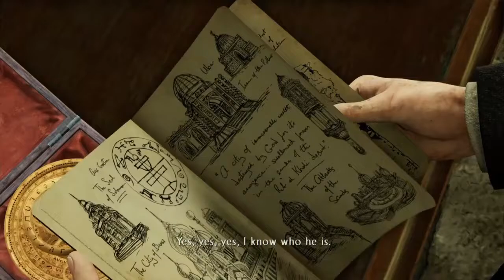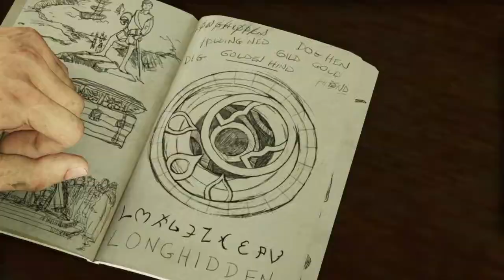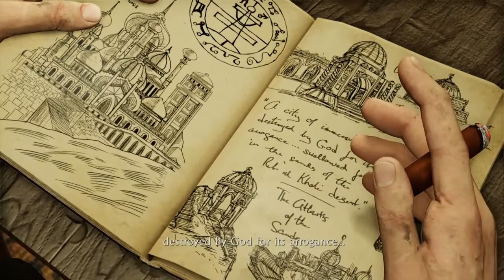London underground| Uncharted 3: Drake's deception #2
Drake,Sully and Cutter track Marlowe down to a garage. However, the "garage" goes much deeper then expected